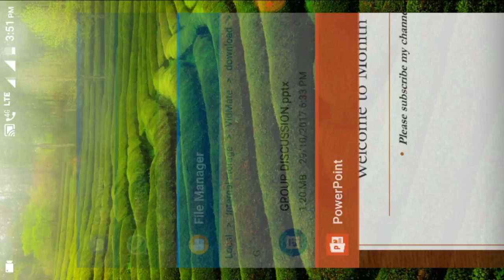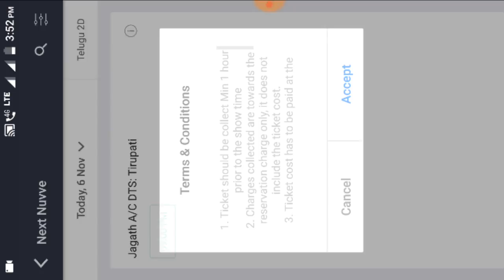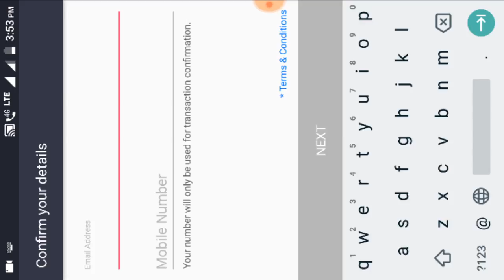How to book the tickets in the book my show app